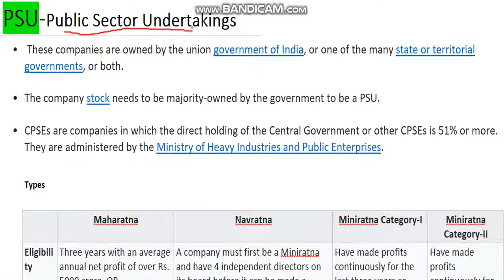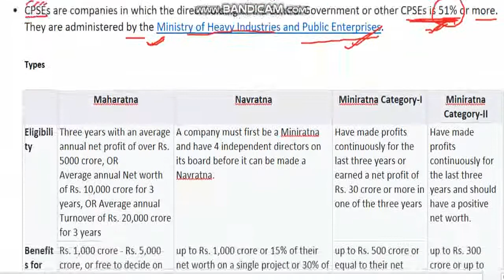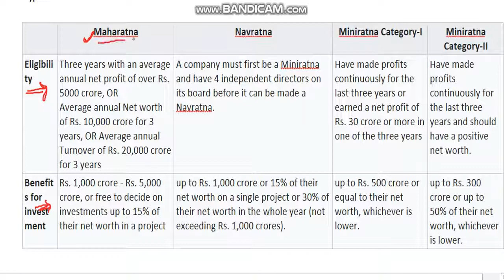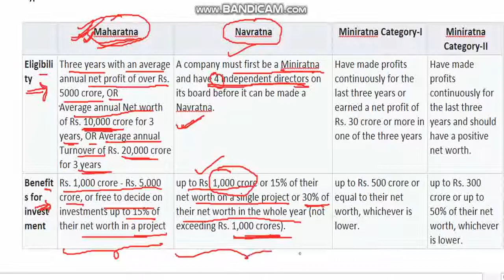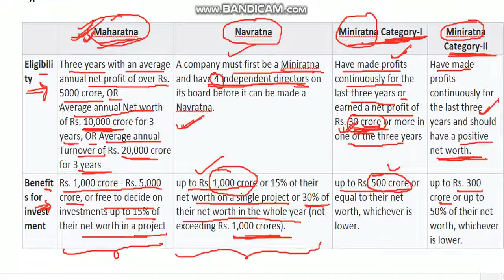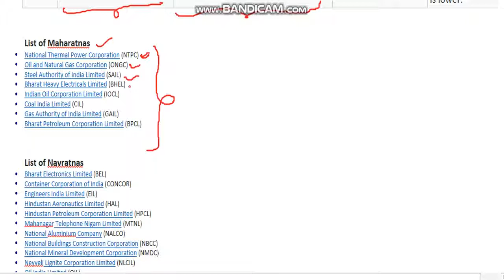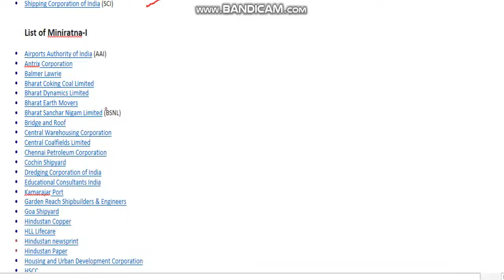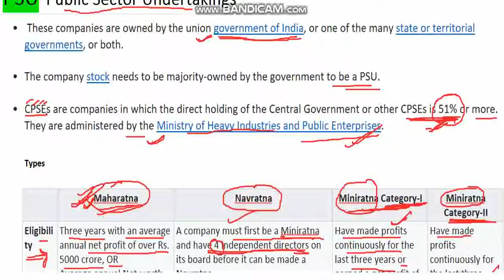What is PSU? Types Of PSUs l PSU Recruitments Information Through GATE Exam 2019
This video is related to the PSU. it is the most Companies Which Takes The Recruitments Through GATE.

PSUs (Public Sector Undertakings) are Government firms usually owned by the Union Government of India or the State Government. In short, these Government companies behave like private firms and share their profit with the Government. These were set up to accelerate the economic rate and generate employment opportunities in India.